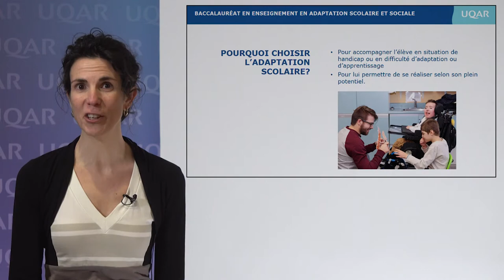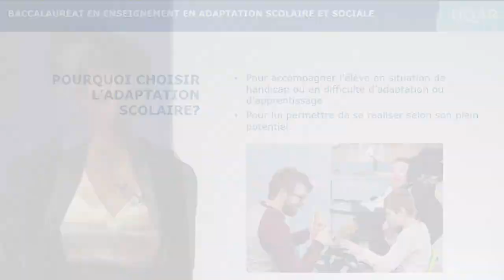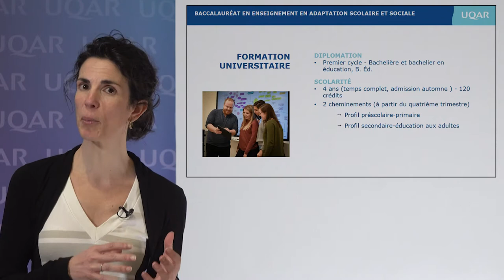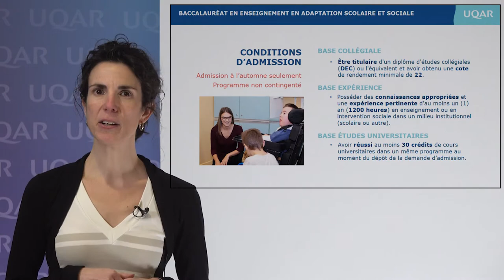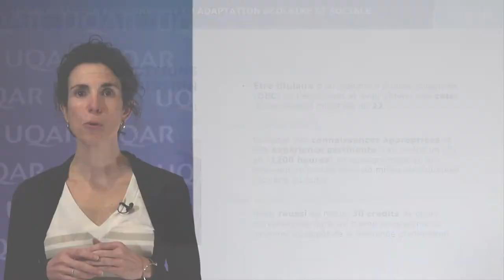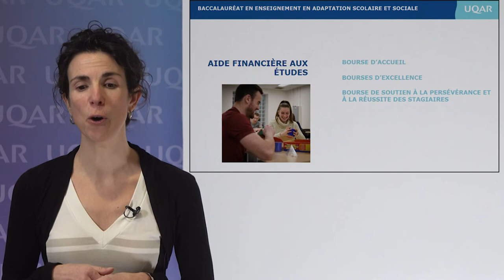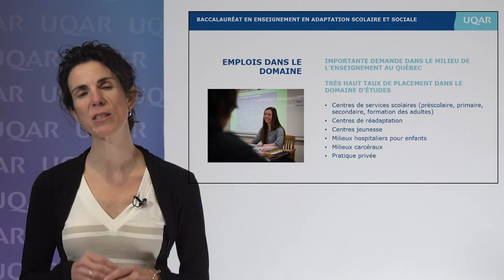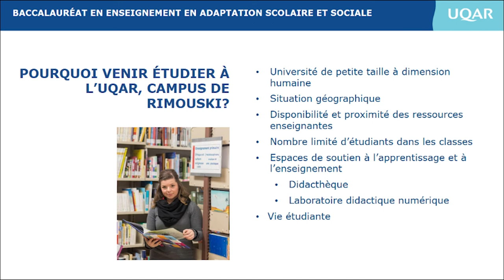Enseignement en adaptation scolaire et sociale - Rimouski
Thania Corbeil
Professeure et directrice du module en enseignement en adaptation scolaire et sociale